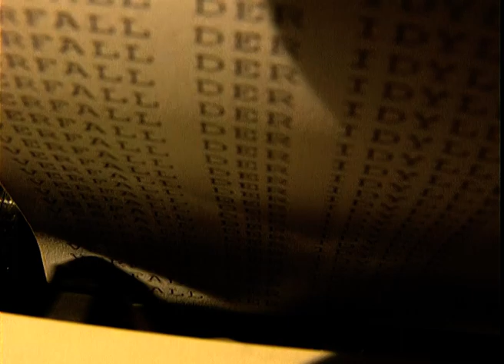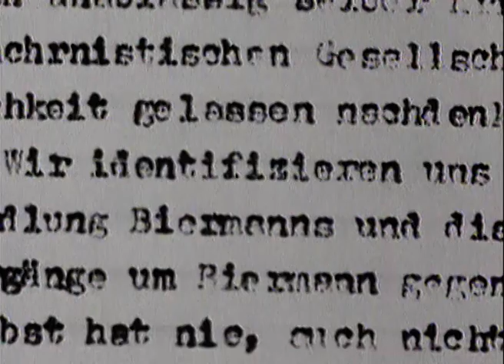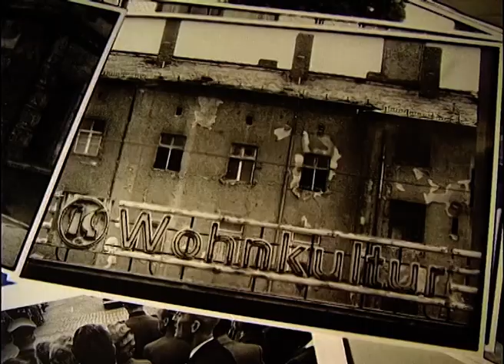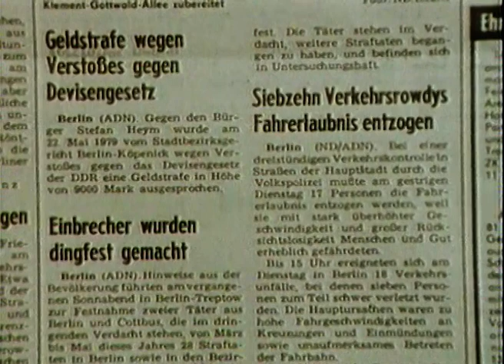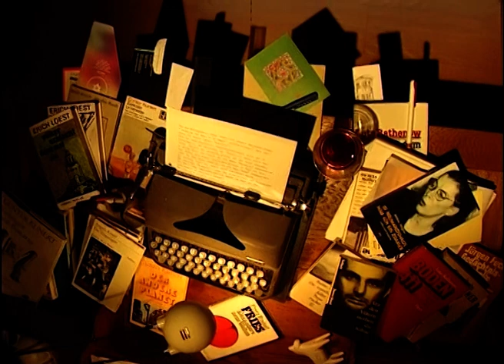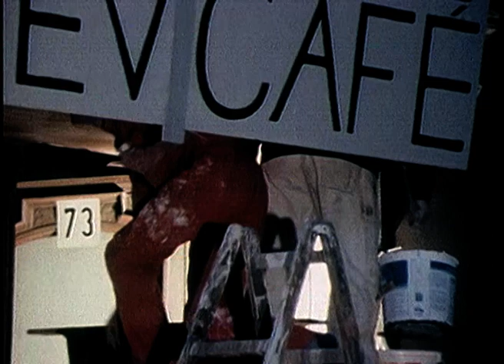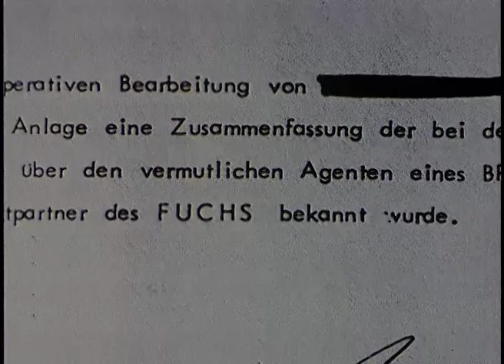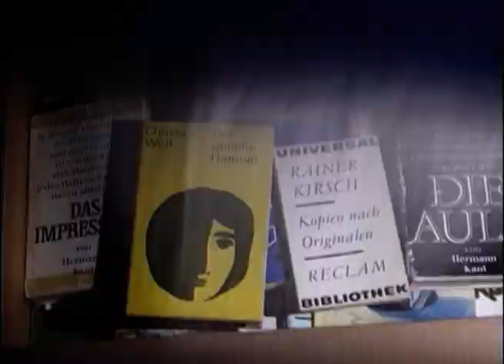Verfall der Idylle - DDR Literatur 1976-1990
Ein Film von 1999.
Der letzte Teil der Serie. Nach der Ausweisung Biermanns ist den ostdeutschen Künstlern klar, es kann keine künstlerische Freiheit geben mit diesem Staat. Wer sich nicht einspannen lässt in die Propagandamaschine der SED, der wird nicht veröffentlicht. Gleichzeitig durchsetzt die StaSi die Kulturszene mit Spitzel.
Trotzdem erscheinen, auch im Westen, außerordentliche Romane und Gedichte von ostdeutschen Autoren.
Erst 1989 wird klar wie groß die staatliche Kontrolle der DDR Literatur war.